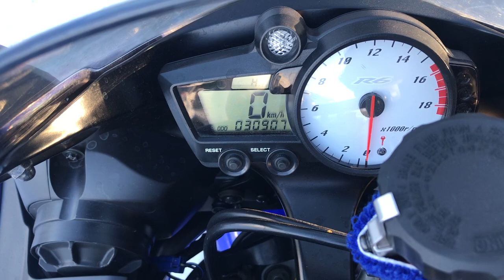No. B10265 YAMAHA YZF-R6